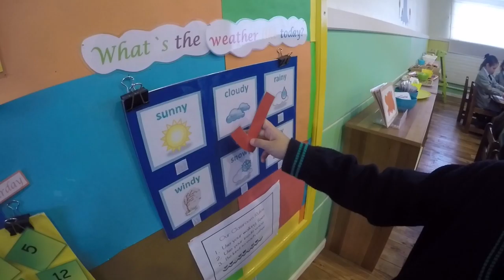A day in life on Greenhouse